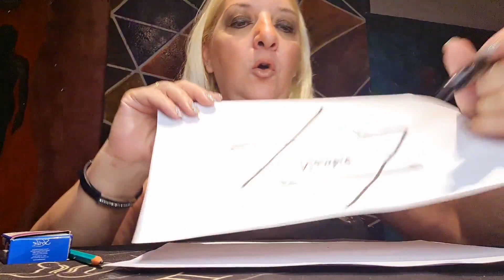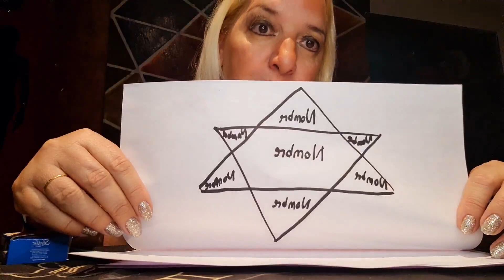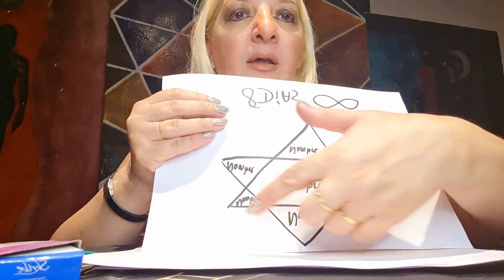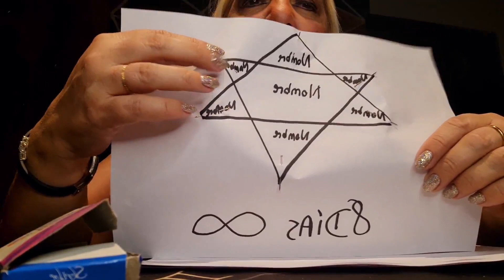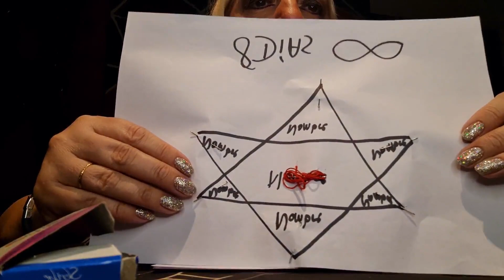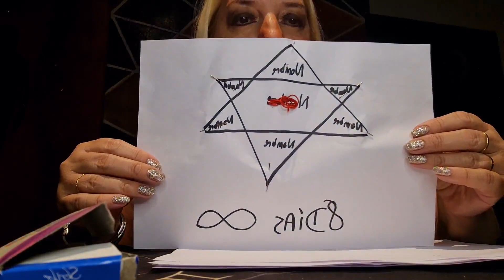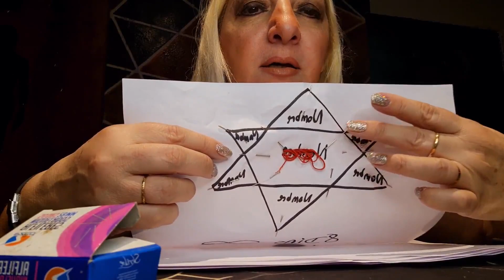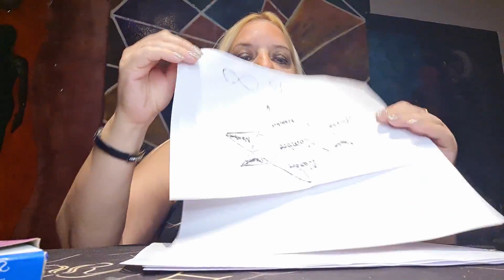NO ES VENGANZA, ES JUSTICIA 🔴